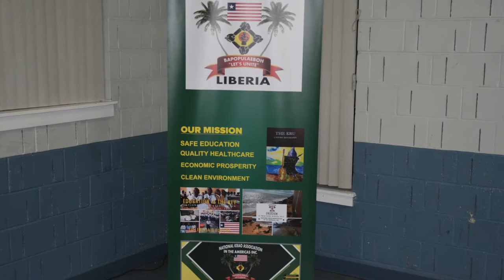Photo Slideshow - 2017 Convention Gala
Photo Slideshow from the 2017 National Krao Association in the Americas, Inc. - Annual National Convention & 1st All Krao Conference - Gala held at the Lanham Fire Dept. Ballroom in Lanham, MD.

National Krao Association in the Americas, Inc.